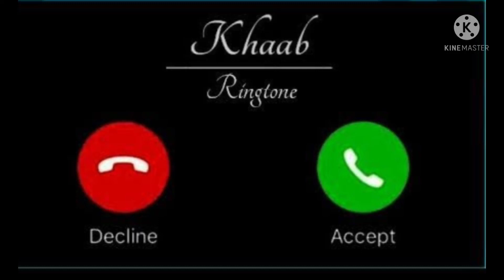Ringtones broken 💔 heart tach love 💕😘